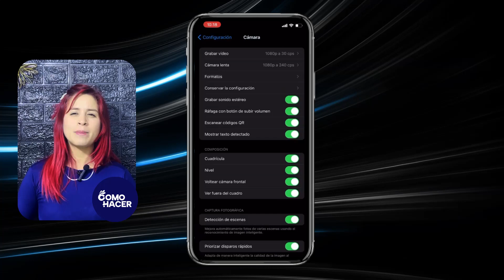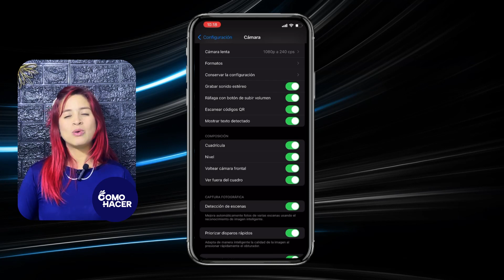📲 Estos son los AJUSTES DE IPHONE que DEBES ACTIVAR para GRABAR VIDEOS como Profesional 📲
Descubre los secretos para elevar la cálida de tus grabaciones móviles con esta guía detallada sobre los ajustes de iPhone que transformarán tus videos casuales en piezas dignas de un profesional. Aprende cómo ajustar la resolución, la tasa de fotogramas, y otros trucos escondidos en tu iPhone para capturar imágenes impresionantes. Ya seas un vlogger, creador de contenidos o simplemente un aficionado buscando mejorar tus habilidades de videografía, este video te guiará paso a paso para que domines el arte de la grabación con tu iPhone.